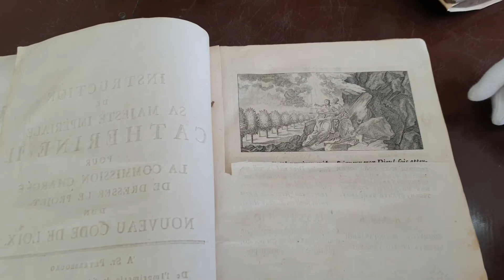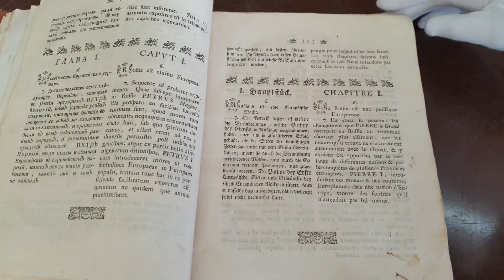«Книжные сокровища» представляют наказы Екатерины II о равенстве всех перед законом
Знакомим со следующим изданием: «Наказъ ея императорскаго величества Екатерины Вторыя самодержицы всероссийския данный коммиссии о сочинении проекта новаго уложения» о государственном устройстве России.